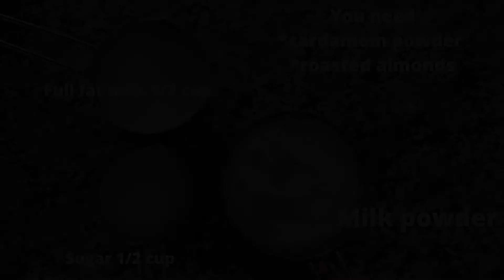Carrot Halwa | Gajar Halwa | Must try this Carrot Khoya Burfi | special carrot desserts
Carrot Halwa is a popular Indian dessert made on special occasions. Carrot Halwa is considered as a healthy Indian pudding as carrots are rich in nutrition. I have made an unique carrot khoya pudding which is extremely tasty and made with simple ingredients. I have used instant khoya made with milk powder and milk, you can use fresh pure khoya to make this scrumptious dessert.

Carrot Halwa ingredients

Carrots 5( grated carrot 1 cup full)
Sugar 1/2 cup (more or less as u desired)
Ghee 2 to 3 tblspn
Cashews for topping

Carrot khoya burfi

Carrot Halwa
Sugar 1/2 cup( you can add more or less sweet)
Cardamom powder
Roasted almonds for topping

Happy Mother’s Day to you all.
Enjoy this awesome day .